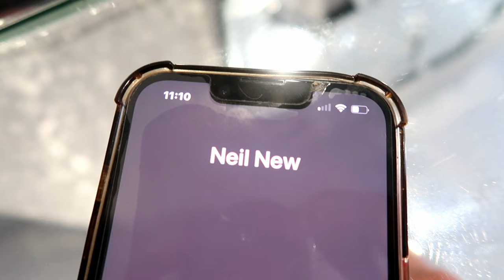Chased By A Evil CHUCKY! Short Movie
Another chilling instalment in Action Time TV Family's ongoing Chucky problem.
Natalie get roped into playing Chucky's game once again But the tide soon turns when Chucky quickly finds himself in hot water with Tiffany. After she clearly got all dolled up for a night on the town, no less.
When will she accept that "Good Guy" is just a label (literally) and not what he really is?
Fortunately for Natalie, all she needs is the momentary distraction to free herself from Chucky's bonds of love.
Too bad Tiffany is there to trip up her escape plan.
And what of the captive Big Neil? Can he free himself in time to rescue his Lady Fair?
Tune in next time to see.